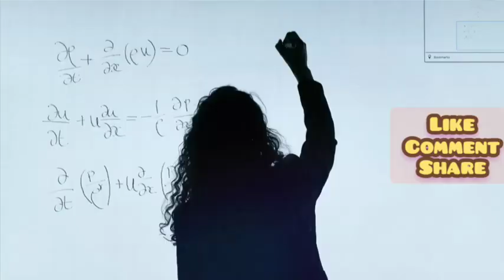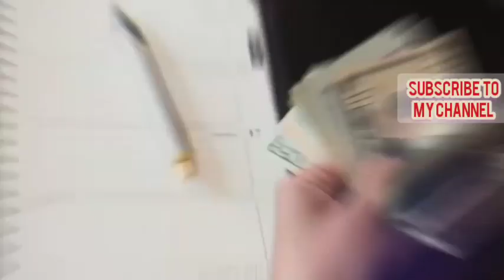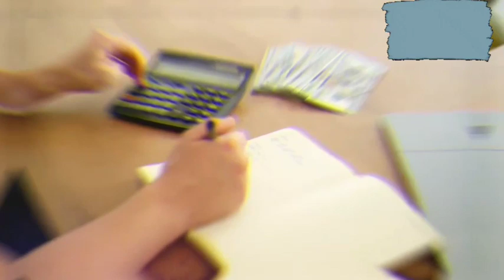ලෝකයේ ඉහළම වැටුප් ගෙවන රටවල් 10 | The top 10 countries with highest salaries | Sakalawaga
The top 10 countries with highest salaries.

රැකියාවක් සඳහා වැඩිපුරම පඩි ගෙවන ලෝකයේ හොඳම රටවල් 10 ගැන පොඩි විස්තරයක්...